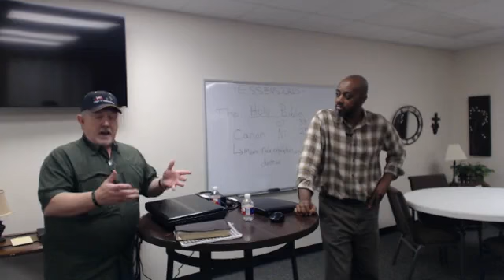Essentials of the Faith: The Holy Bible (Session 1)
Join Pastor Gabe Matthews & Francis (Bubba) Deal as they facilitate the LIVE broadcast called: Essentials of the Faith. They engage audiences on and offline with topics of a fundamental and therefore vital nature so that open discussion can happen and apprehension of God's word can occur!